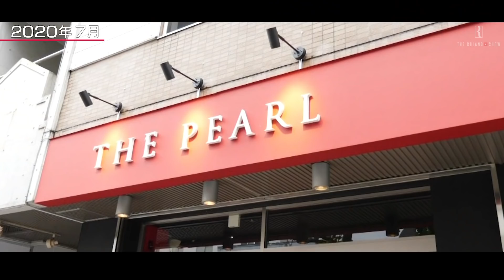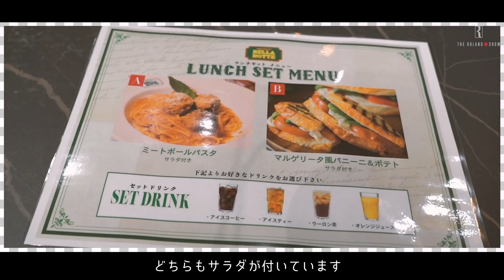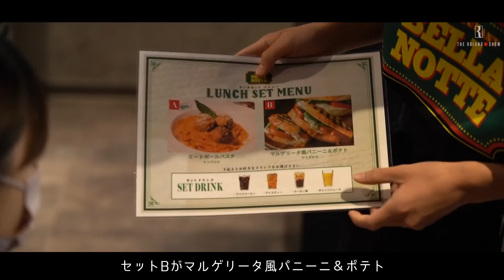オープン前に強盗被害が…【イタリアン２号店】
ブームが過ぎたタピオカ店を、イタリアンにリニューアルする事を決めたローランド。その工事中、まさかの強盗被害に...

□BELLA NOTTE（ベラノッテ）八王子店
東京都八王子市中町2-9 ランメンビル 1F
□BELLA NOTTE（ベラノッテ）大久保店
東京都新宿区百人町1-18-4